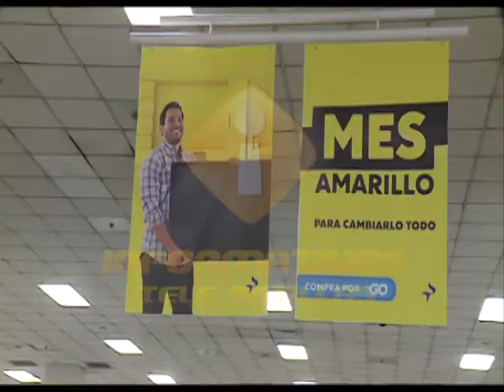El comercio se prepara con grandes ofertas para el viernes negro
El comercio dominicano desde ya ha colocado ofertas por motivo al viernes negros o Black Friday.